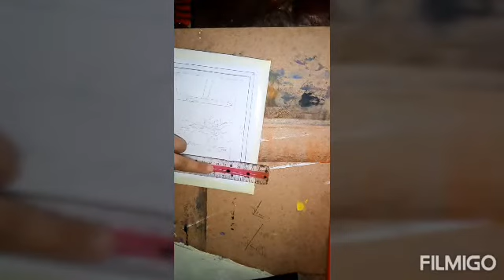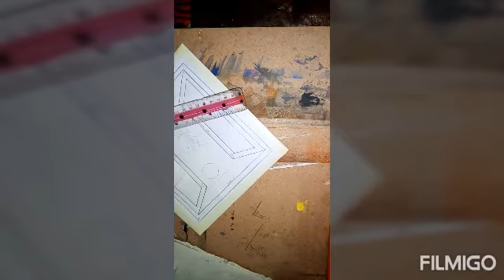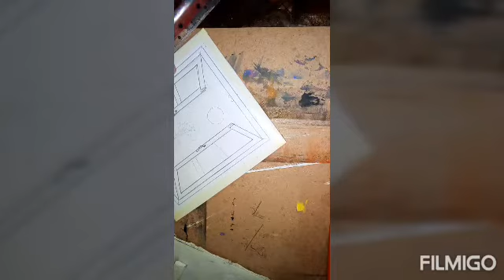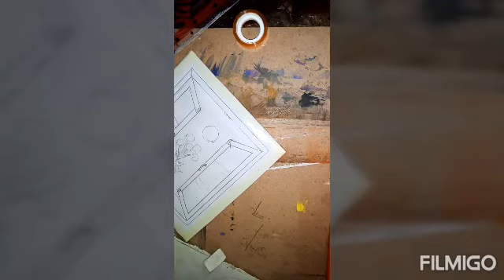How to draw vase on the window in the moonlight